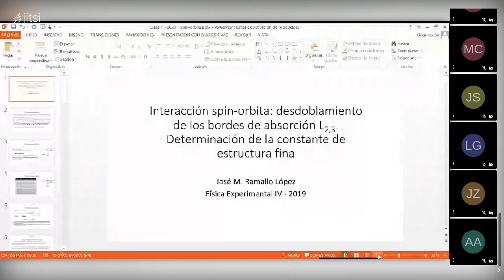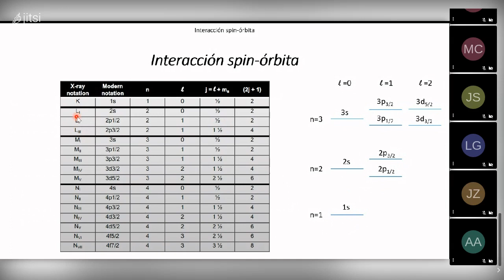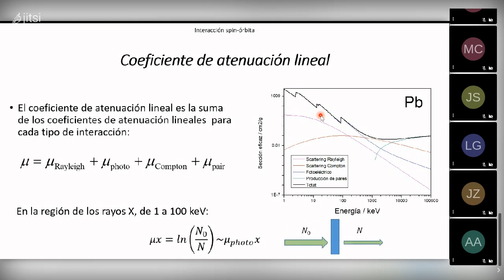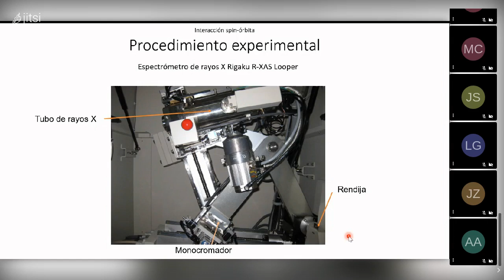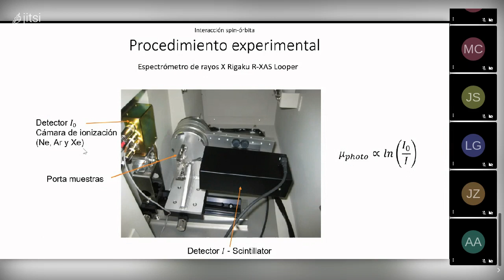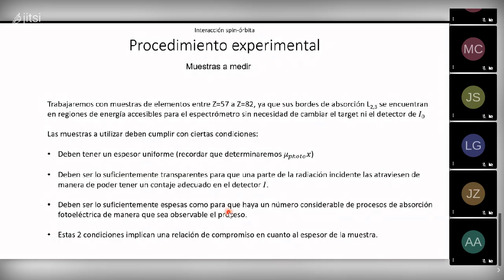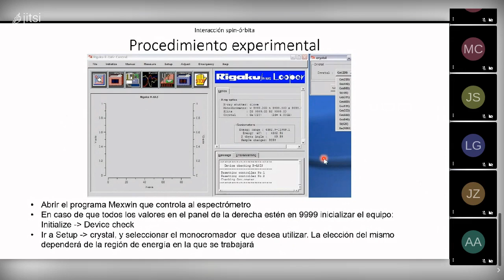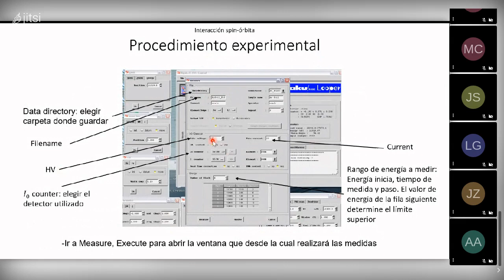Experimento 6 - Acoplamiento spin-orbita.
Física Experimental IV - Curso 2020
Experimento 6 - Acoplamiento spin-orbita - Desdoblamiento de los bordes de absorción L2,3. Determinación de la constante de estructura fina